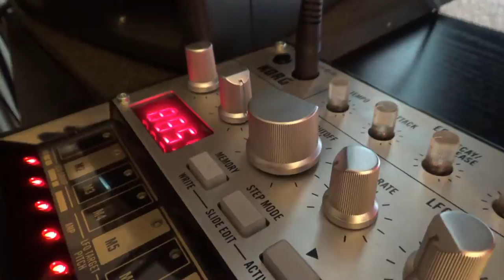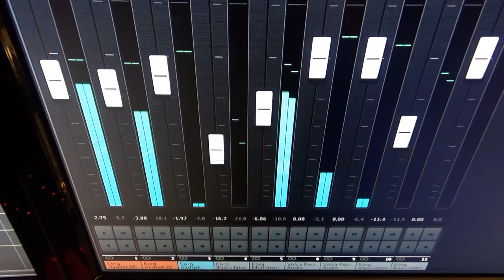KORG - New Music Always OKGO contest - TweakerRay: Electro Retro Song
Hi ! My name is TweakerRay.
I am a musician from Hamburg / Germany.

For this Contest I used these products by Korg:
Korg Volca Bass, Korg Volca Keys, Korg Monotron Duo
Korg Gadget app & iKaossilator app

The Idea of this song started on my phone with Korg Gadget and then I implemented the Volca Keys and Bass via midi. Everything recorded in Cubase.

I would love to have this sampler... wish me luck !!! :-)

P.s.: If you like Korg Gadget - check out my song I have done just with that app: